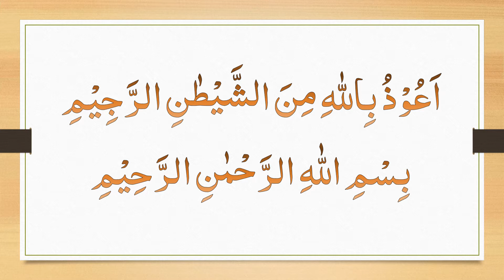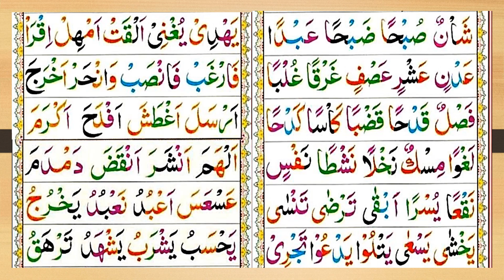NOORANI QAIDA LESSON NO 24 نورانی قاعدہ سبق نمبر